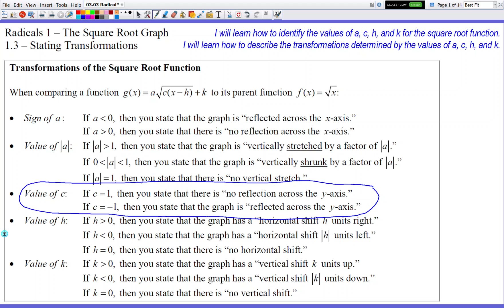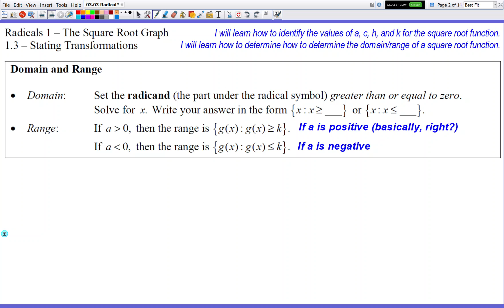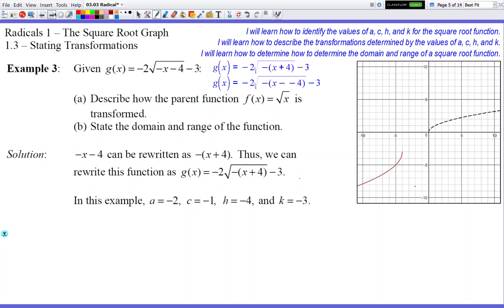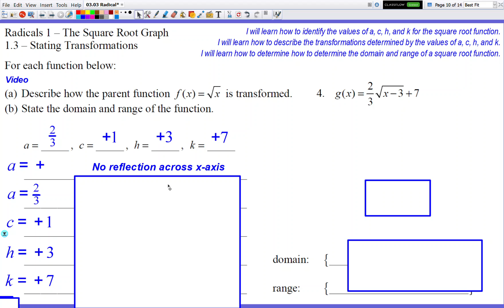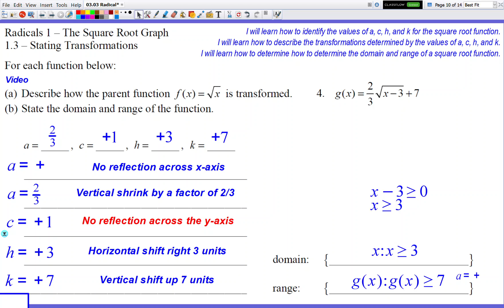Radicals 1 3 Stating Transformations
#1 starts at 5:52
#2 starts at 9:37
#3 starts at 11:50
#4 starts at 14:47